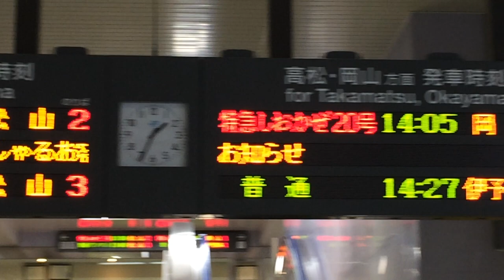JR四国 今治駅 改札口 発車標(LED電光掲示板)